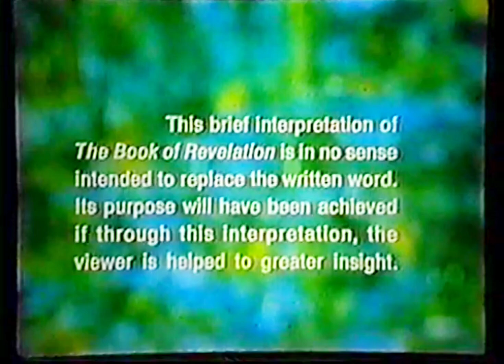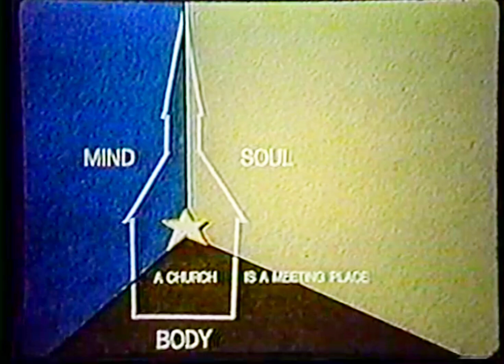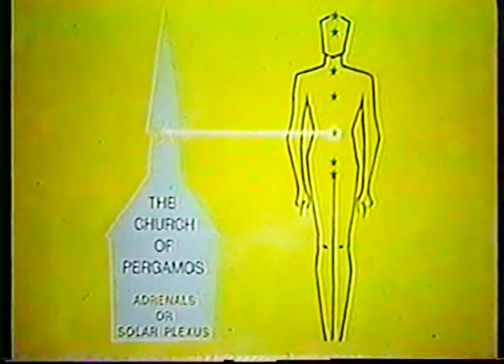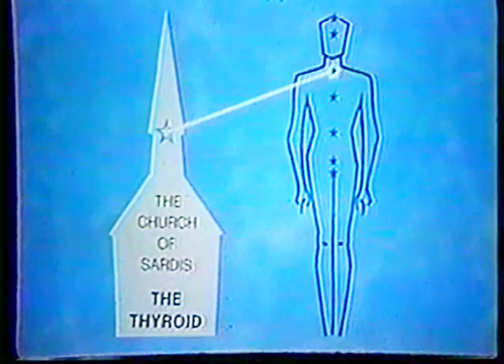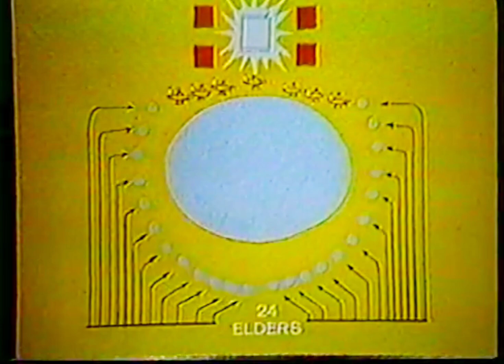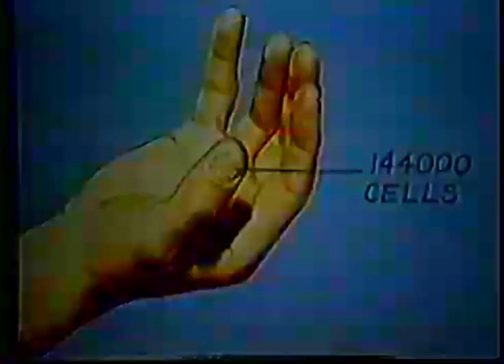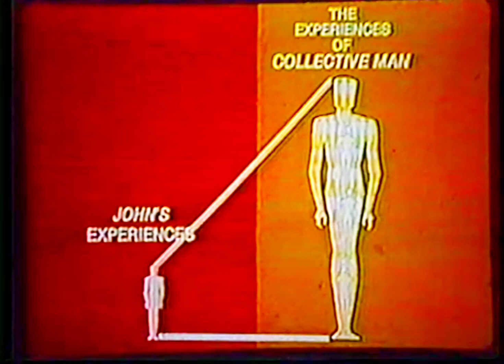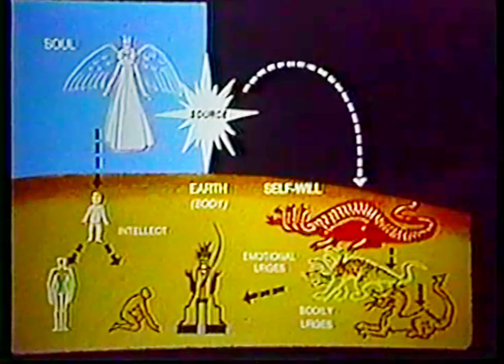Edgar Cayce Interpretation of Revelation (c. 1970s) film strip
Through Cayce's otherworldly journeys, he learned the true Interpretation of the Bible. According to Cayce, the Bible Is the symbolic account of the fall and restoration of the human soul to Its divine origins. Genesis Is the symbolic testimony of humanity's fall from heaven and paradise lost. Revelation Is the symbolic testimony of humanity's restoration to heaven and paradise found.

The Book of Revelation was written by a man named John (possibly John the Apostle) toward the end of his life. John records a vision he experiences, probably while dreaming or meditating. This vision contains a tremendous amount of symbolism; the same kind of symbolism one would see In a dream, a vision of the spirit world. In fact, the Book of Revelation contains the same symbolism found In the symbols In the Prophet Daniel's dream . All Biblical dreams , such as those of Joseph, Gideon, Daniel, Paul, and Peter, are very symbolic and therefore had a hidden spiritual meaning rather than a literal Interpretation of the symbols. Such Is the case with the Book of Revelation.

During several of Cayce's journeys Into the spirit realms, he was able to unlock the secrets to the symbolism In the Book of Revelation . He gave a large amount of Information specifically for the purpose of discovering the book's hidden meaning.

Cayce described the true nature between humanity and God. Cayce revealed that humans actually have three different dimensions of human awareness: the conscious mind (personality, the subconscious mind (soul) and the superconscious mind (spirit). An Important goal In everyone's life Is to awaken our superconscious mind to attain what Cayce called at-one-ment with God.

Cayce's references to the Christ, the Christ consciousness and the Mind of Christ has little to do with the personality known as Jesus. Cayce revealed that Jesus became the Christ - a full manifestation of the Christ consciousness - the perfect union of the human with the divine. It Is God's desire for all of humanity to become Christs (or Buddhas If you live In the East). Such a condition will truly bring the Kingdom of God to the earth. Cayce revealed that the Book of Revelation Is the symbolic story of how humanity In general (and a human In particular) attains this manifestation of the divine.

Cayce's symbolic Interpretation about the Book of Revelation can be contained In a book all by Itself. In fact, a whole book has been written about Cayce's Interpretation of Revelation. It Is entitled Edgar Cayce's Commentary on the Revelation . There Is also a video on this subject from the ARE Foundation (the Cayce organization)